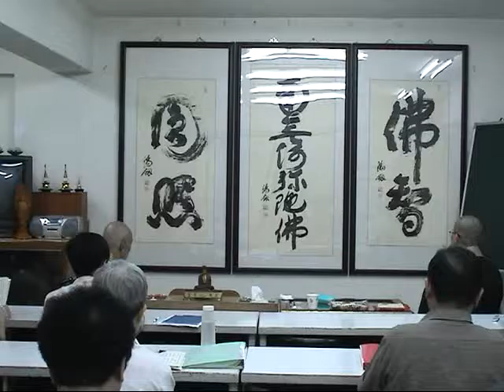【台北】瑞默老師2007.08.03-07（22-12）